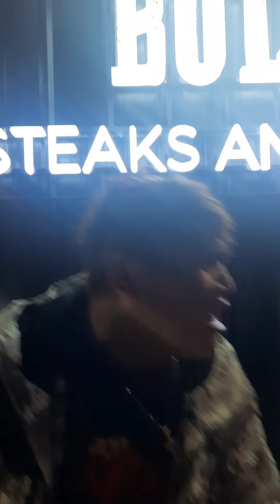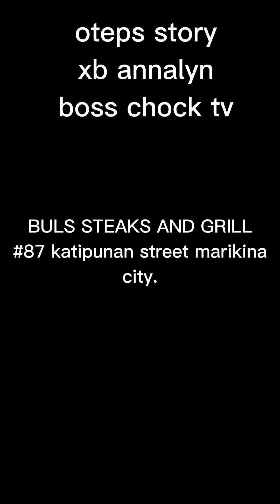BIRTHDAY NI XB PINAKAIN NAMIN KASO AYAW MASAKIT NGIPIN